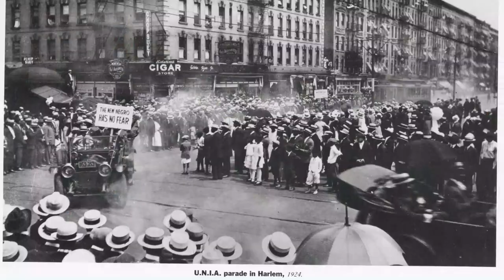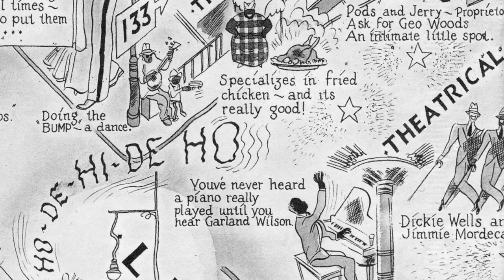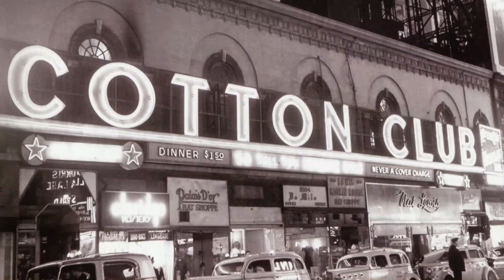Harlem e Musica Nera | Il Rinascimento di Harlem, la sua storia | Sguardo nei locali "black and tan"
Rinascimento di Harlem e Musica | La storia di un quartiere che ha avvolto coscienze e poi le ha messe a dura prova.

I testi e l'esposizione sono di Alessandra Stornelli
La voce fuori campo è di Giuseppe Ippoliti

Harlem è storicamente il quartiere nero di New York, anche se in realtà diventò nero solo all'inizio del 1900. A partire da quel momento si sviluppò un movimento artistico e culturale chiamato appunto Rinascimento di Harlem, o Harlem Renaissance, che scosse gli animi di persone che cominciavano a sentirsi popolazione, identità di gruppo, e credevano nelle loro diversità e nelle loro capacità. Parteciparono a questo movimento scrittori, musicisti, filosofi, pittori ecc.. e furono davvero tanti!
Ma già dagli anni '50 il degrado urbano e la mancanza di punti fermi aveva portato il quartiere, che pure si trova dentro Manhattan, a vivere una situazione di stallo, dove la legalità e la giustizia sembravano aver tolto le tende da un pezzo. Ma è il quartiere battista della città, dove si trovano fervide congregazioni di fedeli che però al momento fanno i conti con orde di turisti che partecipano alle loro funzioni solo per ascoltare i loro splendidi cori gospel. Periodo importantissimo nella storia della musica.
I primi anni della Harlem nera erano gli anni della storia del jazz, del proibizionismo, dei gangster, ma erano gli anni in cui si formava la coscienza razziale. Finalmente gli afroamericani si trovavano insieme, liberi e vicini, come non lo erano mai stati. Il South Side a Chicago e Harlem a New York sono tra i più importanti esempi. Inoltre, le possibilità economiche avevano fatto nascere una vera e propria borghesia tra loro, questo comportò che la prima generazione di adulti istruiti cominciò ad affrontare la vita da intellettuale. Questo determinò quello che poi nel 1925 Alain Locke chiamò Harlem Renaissance, o Rinascimento di Harlem. Una corrente letteraria che investì musica, letteratura, poesia, arti visive, filosofia, sociologia, teatro ecc
The New Negro

PICTURE CREDITS:
N.A.A.C.P. Photo: courtesy usc.edu
brown paper bag test: ssyphotos
Michael Ochs Archives
Getty images
Cartina di Harlem: Open Culture
The cast of Shuffle Along (© The Broadway Collection)
Coppia Sissle & Blake: RINALDI PR
Art Kane A Great Day in Harlem
Outside the Harlem Opera House: John Glines  Chicago History Museum/Getty Images

Quante Storie nella Musica | Corsi di Formazione Musicale
di Alessandra Stornelli